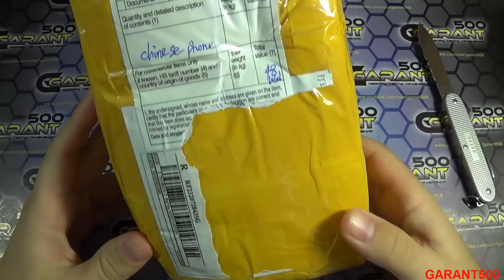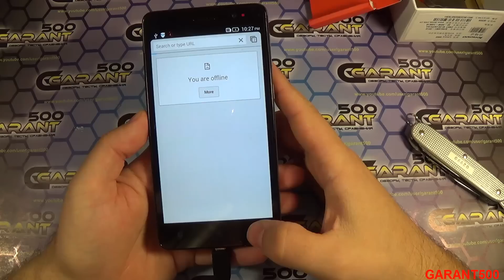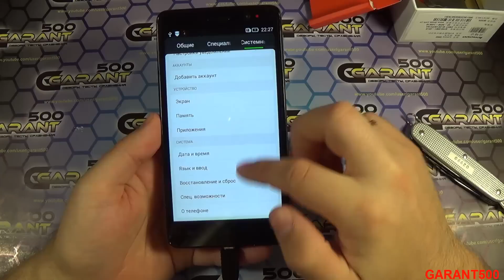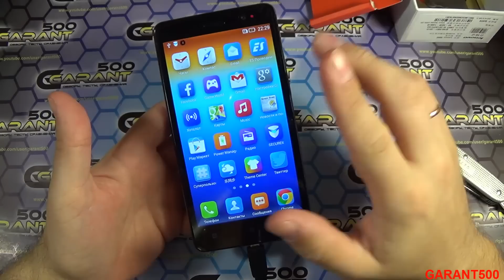LENOVO S860. Посылка с ALIEXPRESS